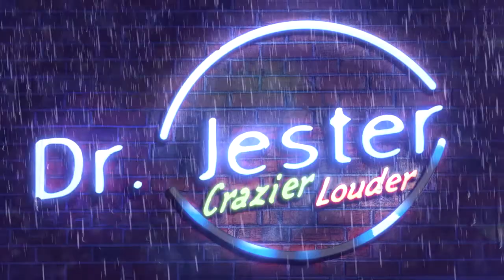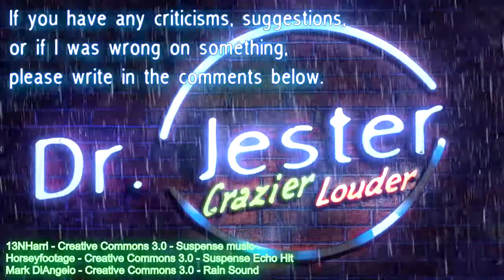Star Trek, French Fries and Britain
Hashing out the shit from last week and this week, with deep ponderous questions about French Fries and Fries.

Also I dabble a little on the Star Trek: Discovery trailer, but I made a mistake in assuming the USS Shenzou was the Discovery.

PLEASE BE AWARE THAT MY MICROPHONE IS NOT THE BEST AROUND, ALL ATTEMPTS WERE MADE TO IMPROVE THE SOUND QUALITY.  Also, my voice doesn't help.